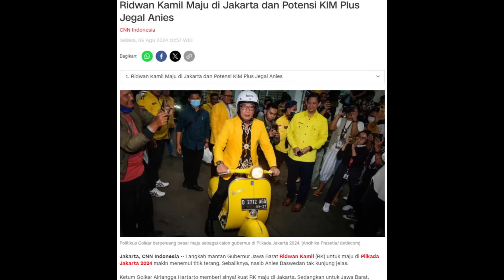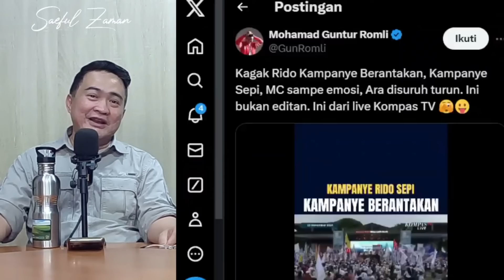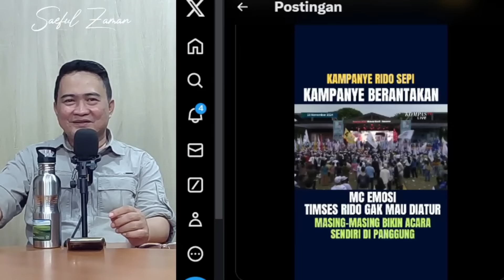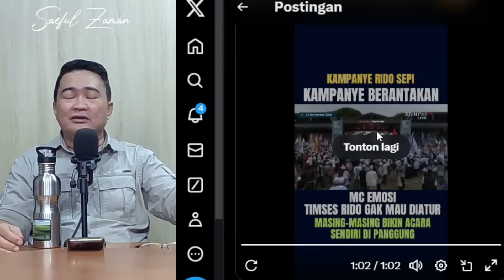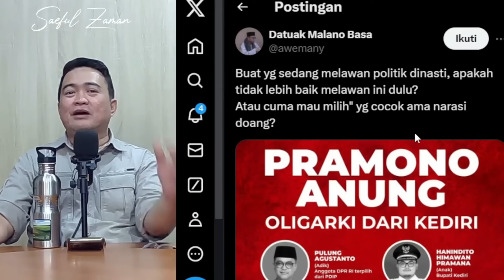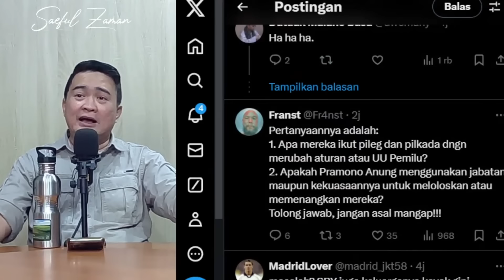RK TUMBAL!?!? MISI RK KE JAKARTA KHUSUS JEGAL ANIES!! MENANG ATAU KALAH?!?